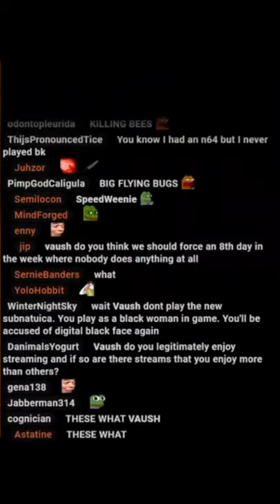Vaush's mask SLIPS yet again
Vaush doesn't finish a sentence and chat interprets it in a quite uncharitable way...